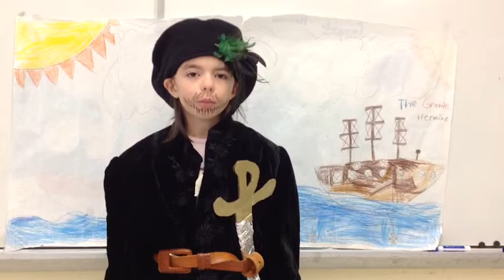Jacques Cartier Commercial